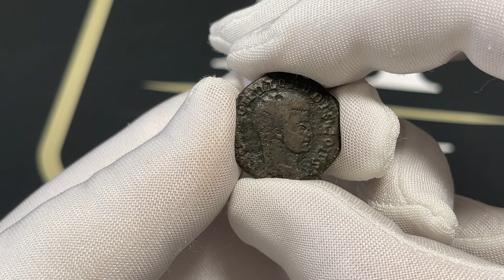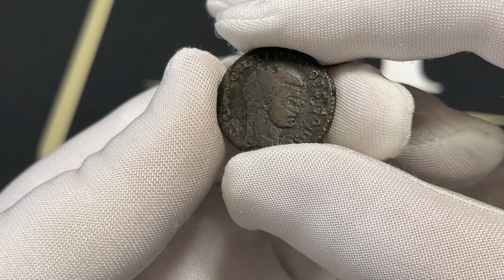Cesarstwo Rzymskie, Romulus, Follis - RZADKI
Rzadki follis pośmiertny Valeriusa Romulusa, który zmarł w roku 309, z oznaczeniem mennicy RBQ. Po śmierci został ogłoszony bogiem i otrzymał przydomek divus, a jego ojciec poświęcił mu świątynię Divus Romulus na Forum Romanum. W serwisie Coinarchives jedynie 11 notowań. Cesarstwo Rzymskie Romulus (syn Maksencjusza 306-312), Folis pośmiertny 310-311, mennica Rzym Awers: popiersie Romulusa w prawo DIVO ROMVLO NVBIS CONS Rewers: grobowiec z półotwartymi drzwiami i kopułą, na którą siedzi orzeł z otwartymi skrzydłami, w odcinku RBQ AETERNAE MEMORIAE